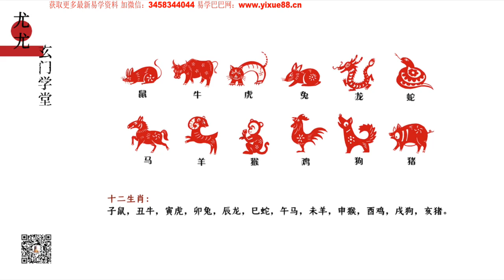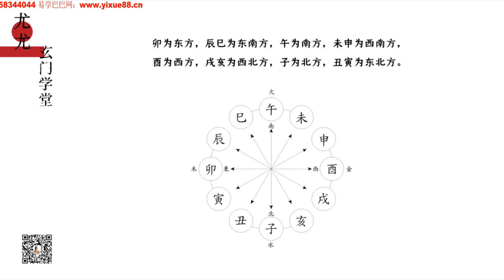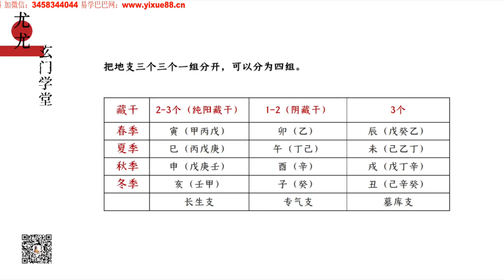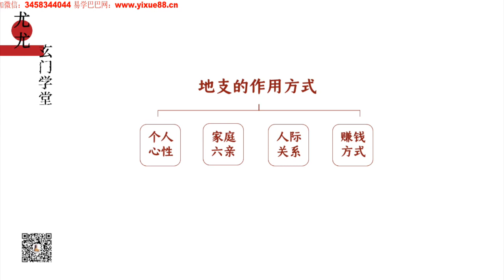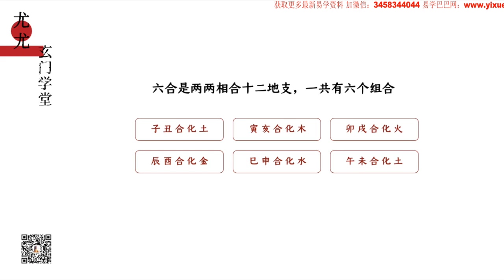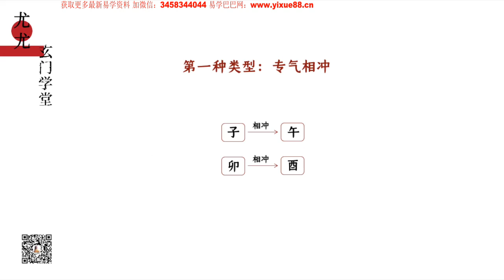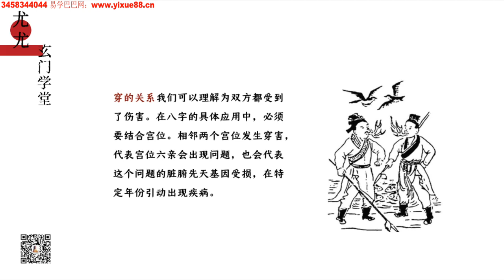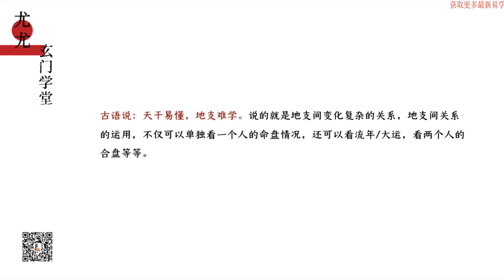众妙学堂 尤尤老师《八字专业课》第05集 八字专业课 独家破解十二地支之谜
电报群

国内道友添加客服微信进入微信通知或者讨论群

【客服微信】xsxyd6688
【内容介绍】
众妙学堂 尤尤老师《八字专业课》共20集
第01集 八字专业课-八字的概念及其源流
第02集 八字专业课-一阴一阳之谓道
第03集 八字专业课-五行相生相克的奥秘
第04集 八字专业课-十天干中的人生秘密
第05集 八字专业课-独家破解十二地支之谜
第06集 八字专业课-编排八字的方法(排盘)软件
第07集 八字专业课-生命的全息系统“十神”
第08集 八字专业课-正八格取法秘技
第09集 八字专业课-捉用神改变运势
第10集 八字专业课-找准喜忌明晰人生方向
第11集 八字专业课-神煞论命法一一吉神
第12集 八字专业课-神煞论命法-凶煞
第13集 八字专业课-实战八字秘术一一断性格
第14集 八字专业课-实战八字秘术一一断姻缘
第15集 八字专业课-实战八字秘术一一断官运
第16集 八字专业课-实战八字秘术一一断财运
第17集 八字专业课-实战八字秘术一一断学业
第18集 八字专业课-实战八字秘术一一断灾祸
第19集 八字专业课-实战八字秘术一一断流年大运
第20集 八字专业课-案例分析

学易之路并非难事，需要道友坚定信念，平心静气，持之以恒学习，并伴以生活验证方可有所成就，切勿闭门造车，疏于沟通，此乃本站之为学易道友之忠告

声明 ：如果该视频影响了您的权益请联系作者删除
微信：xsxyd6688